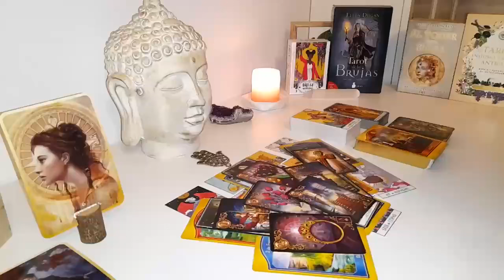GEMINI🤯OH MY GOD🔥 WHAT THE HELL IS THIS READING GEMINI... !? YOU WILL CRY😭WHEN YOU FINISH..!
Gemini Love
Gemini 2024
Gemini today
SEPTEMBER
SEPTEMBER 2024